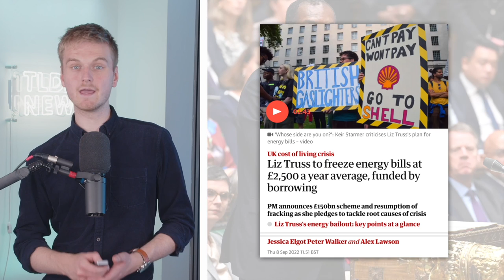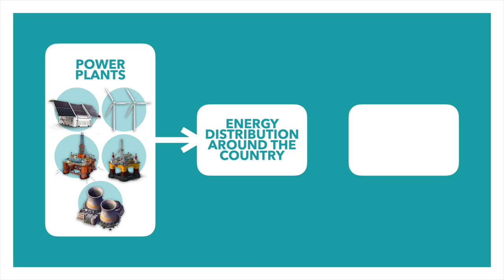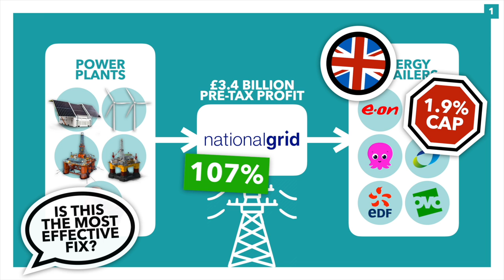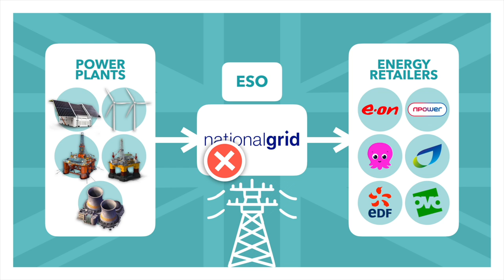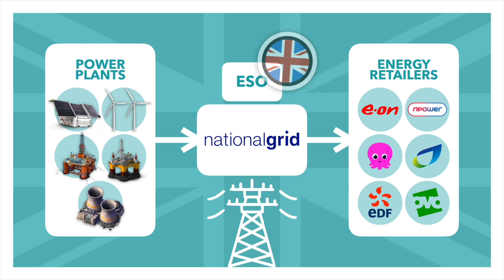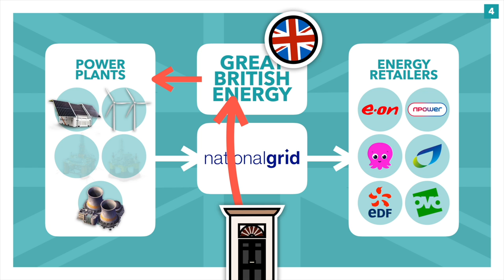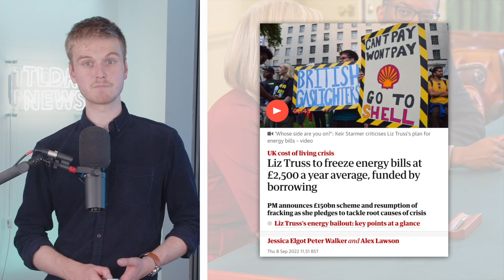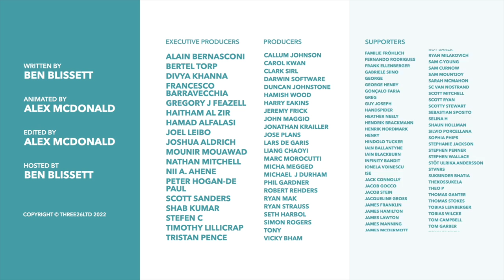Energy Crisis: Should Britain Just Nationalise Energy?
With energy prices rising across the UK, many have discussed bringing energy back under public ownership. So in this video, we discuss how the British energy system works, a few potential ways it could be nationalised and whether that's likely to happen.